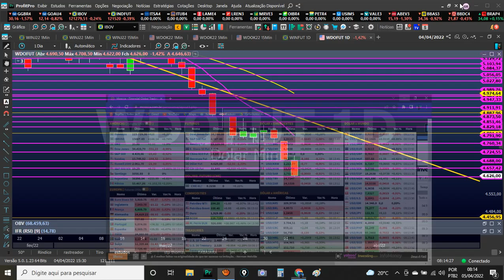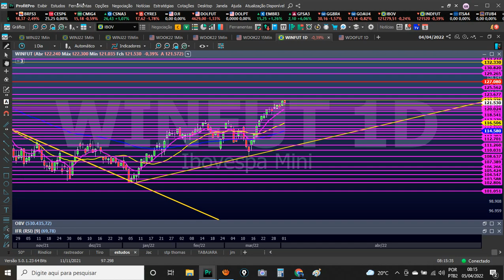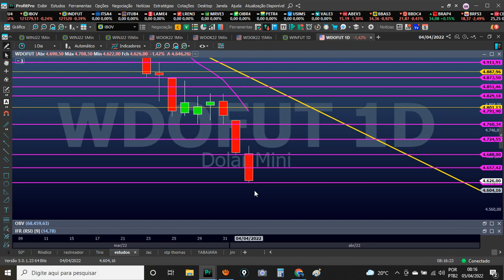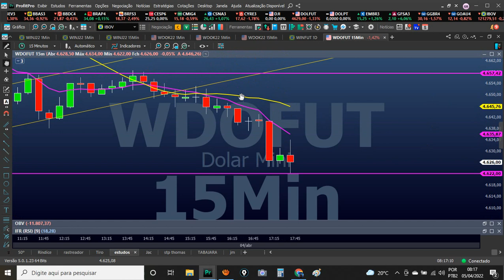BORA GANHAR DINHEIRO!!! ESTUDOS DE TERÇA